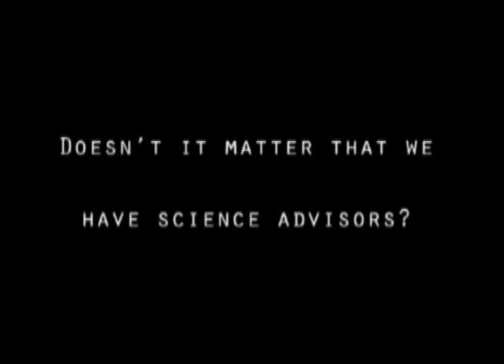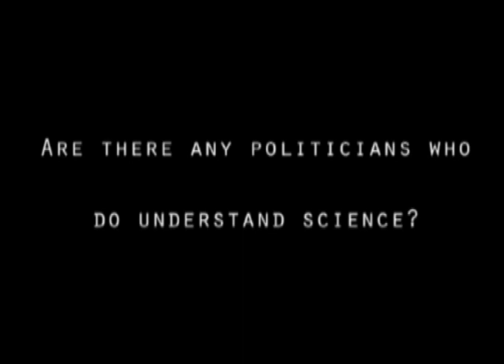Weird About Evidence 01 - Michael Brooks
So, we were playing a gig in London a few weeks back and were kindly invited to the NewScientist HQ to speak with author Michael Brooks. We're interested in how science is handled by politicians here in the UK, so we were very thankful to Dr. Brooks for answering some of our questions.

We also quizzed him on some other subjects, check out the bonus video to hear his thoughts on how science has been intentionally portrayed as boring in the media following WWII in order to sooth public fear of scientists.

If you are a scientists or politicians or know of any who would love to speak to us about the role of evidence in policy making, then we'd love to hear from you.